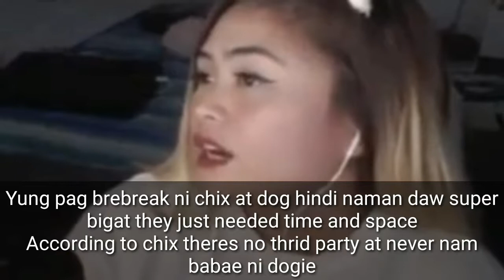Dogie at Chixx nag salita na.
Credits to boss Akosi Dogie at Ate Chixmiss